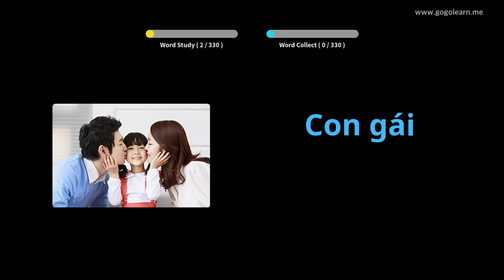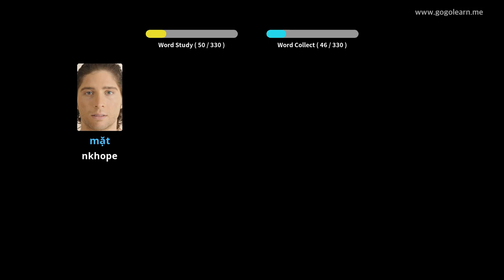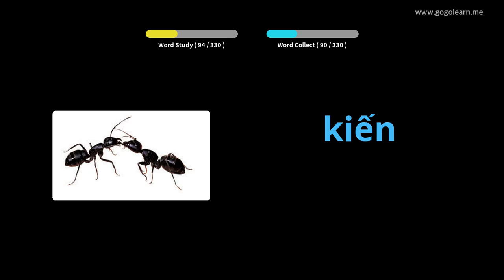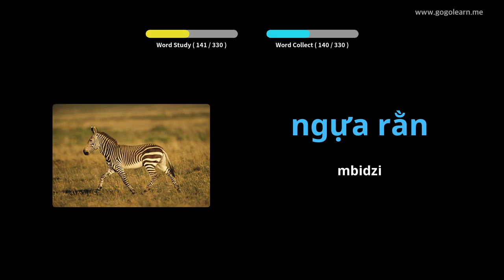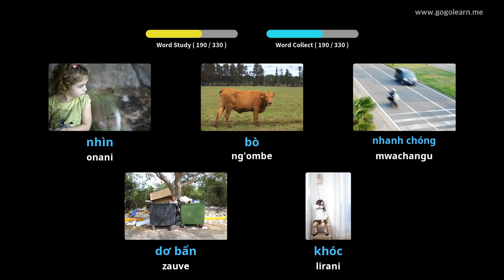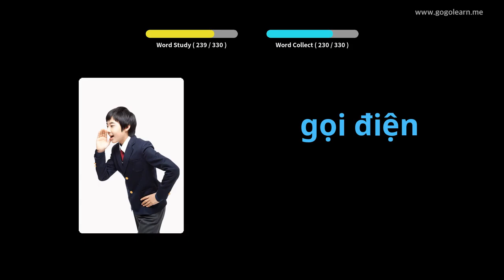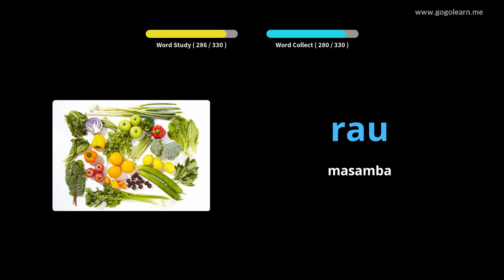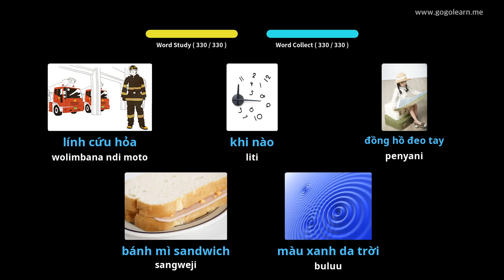Kumvetsera Kwa Vietnamese Akumayendetsa | Golearn